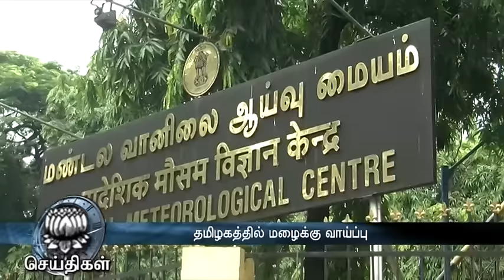Chances of heavy Rain in TamilNadu and Puducherry - Dinamalar June 28th 2016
Chances of heavy Rain in TamilNadu and Puducherry - Dinamalar June 28th 2016 For more videos